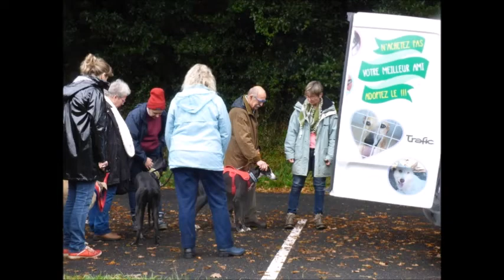Sauvetage du 25 11 2017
Lévriers & Compagnie